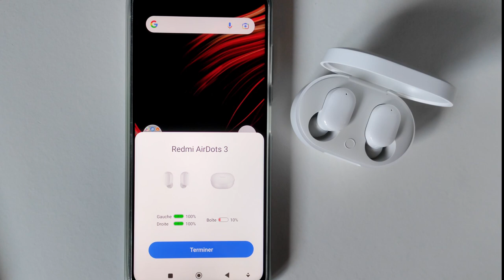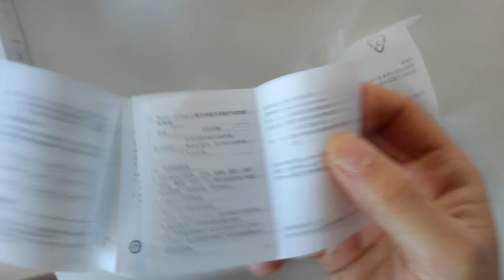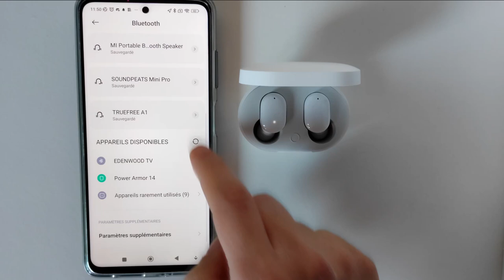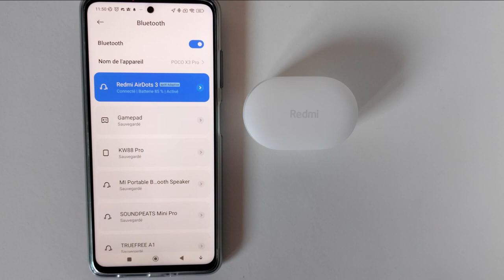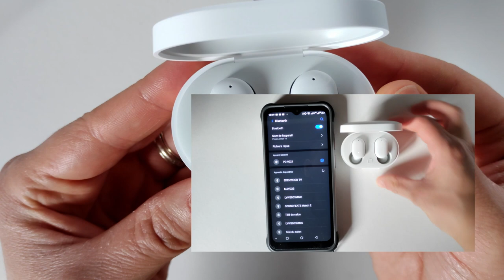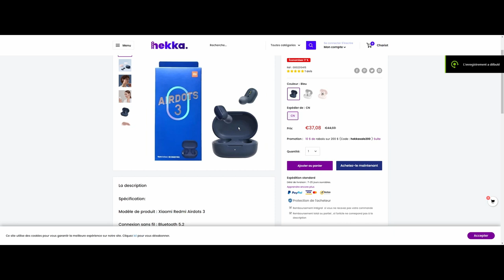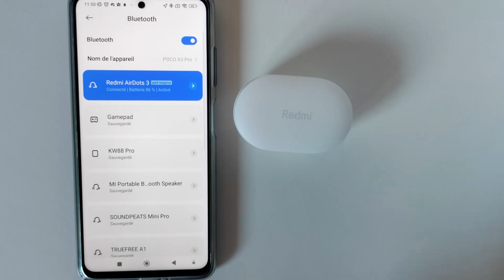Xiaomi Redmi Airdots 3 Test et Avis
Aujourd'hui, je test les écouteurs de chez Redmi modèles Airdots 3
Valable sur toute la boutique 10$ de réduction pour tout achat d'une valeur de minimum de 29.99$